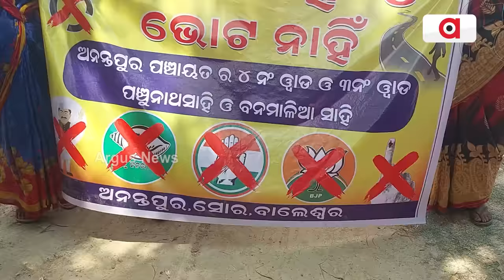ରାସ୍ତା ନାହିଁ ତ ଭୋଟ ନାହିଁ || No Road No Vote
ରାସ୍ତା ନାହିଁ ତ ଭୋଟ ନାହିଁ, ନିର୍ବାଚନ ସମୟରେ କେବଳ ପ୍ରତିଶୃତି ଦେଉଛନ୍ତି କିନ୍ତୁ ଜିତିଯିବା ପରେ ଆମକୁ ପ୍ରତାରଣା କରୁଛନ୍ତି ବୋଲି କହିଛନ୍ତି ସୋର ବ୍ଲକ ଅନନ୍ତପୁର ପଞ୍ଚାୟତର ତିନି ନମ୍ବର ଓ ଚାରି ନମ୍ବର ୱାର୍ଡର ନାଥସାହି ଗ୍ରାମର ଗ୍ରାମବାସୀ l